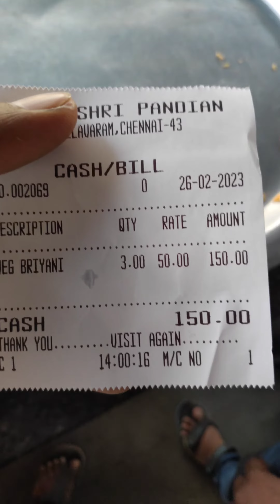💥🤯பிரியாணி ஸ்டைல்ல வெஜ் பிரியாணி சாப்பிட்டு இருக்கீங்களா..❗❓